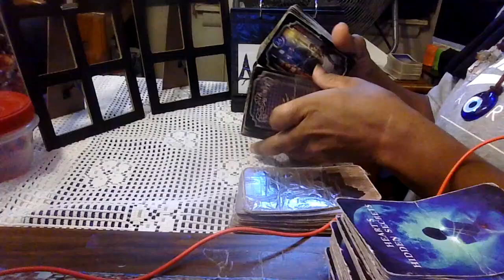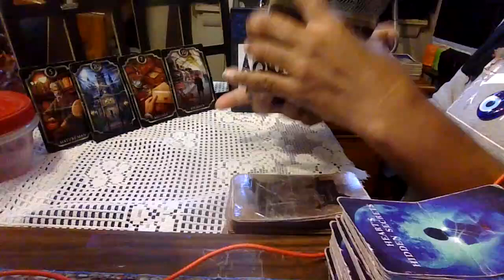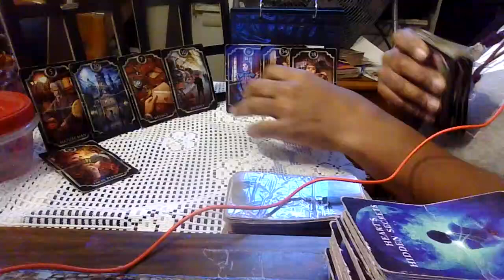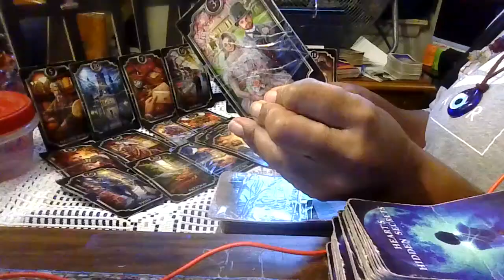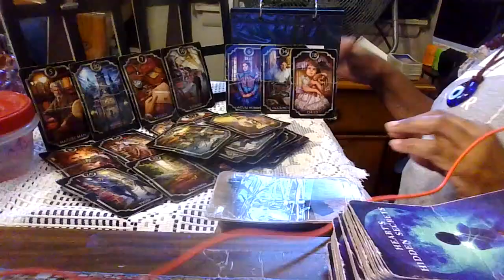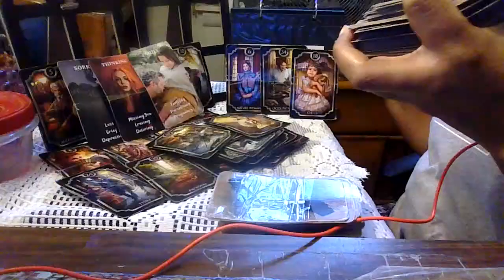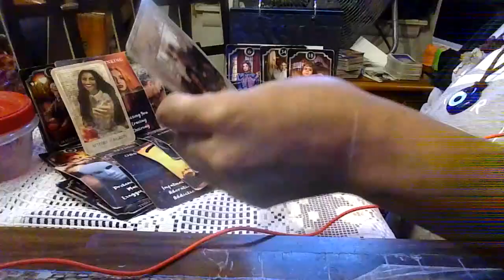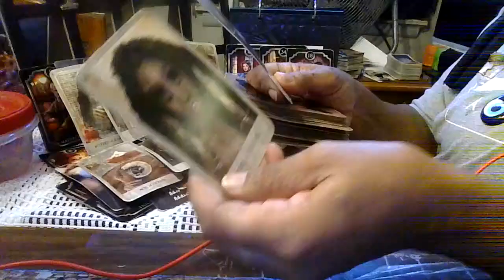Warning alerts/Pisces check-in/No-date/Distance/Entertainment only/T & F /Love & light/Be safe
No-disrespect